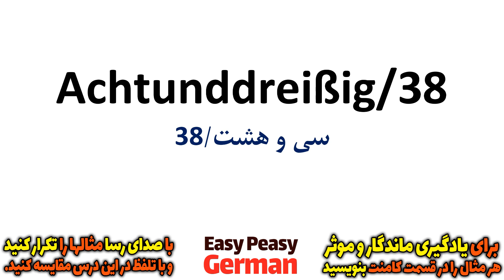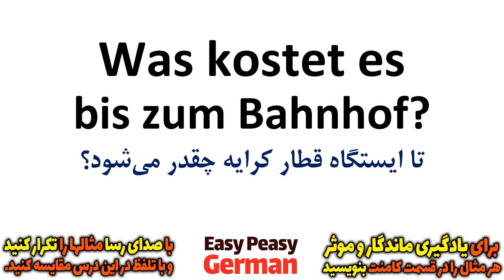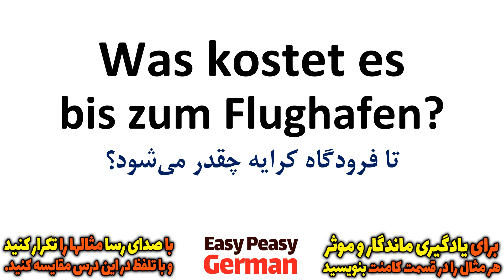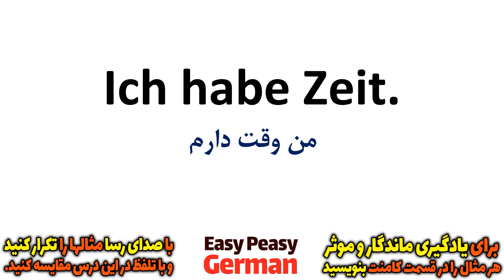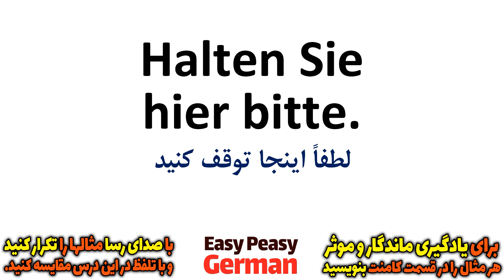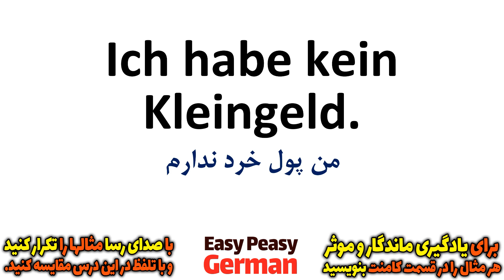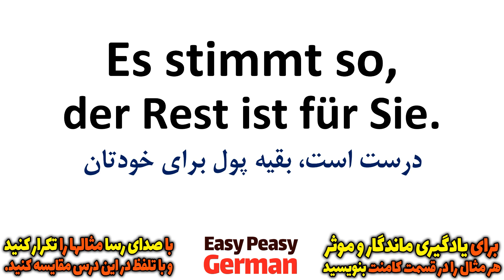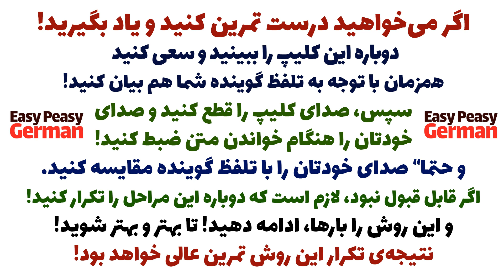یادگیری جملات رایج روزمره زبان آلمانی و آموزش گام به گام آلمانی مثل آب خوردن | درس 38